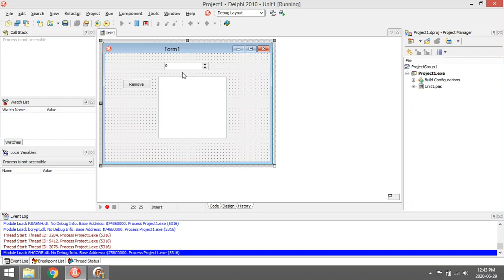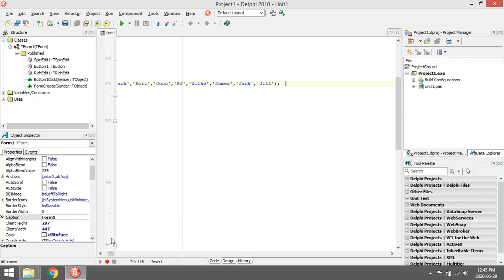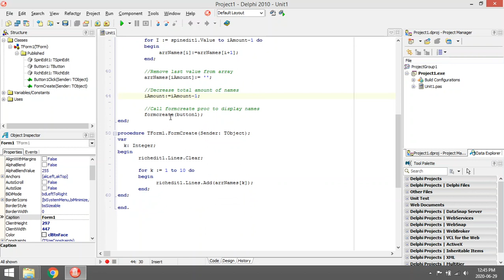Delphi - Remove element in an Array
Remove element in an Array.

PAT
Information technology
Delphi programming
Delphi Coding
Grade 10
Grade 11
Grade 12
Practical assessment task
Delphi tutorials
Learn Delphi
Delphi walkthroughs
Delphi video lesson